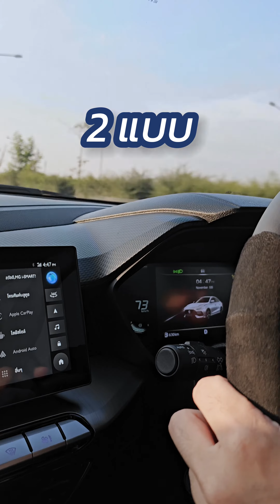จะไปขับคันไหนก็มีประกันภัยรถยนต์ติดตัว!! ประกันรูปแบบใหม่ “ประกันภัยรถยนต์ตามคน” จาก MSIG เป็นไงไปดู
*เงื่อนไขเป็นไปตามที่บริษัทฯ กำหนด ผู้ขอเอาประกันภัยควรทำความเข้าใจในรายละเอียดความคุ้มครอง และเงื่อนไขก่อนตัดสินใจทำประกันภัยทุกครั้ง ความคุ้มครองและผลประโยชน์ขึ้นอยู่กับแผนประกันภัย